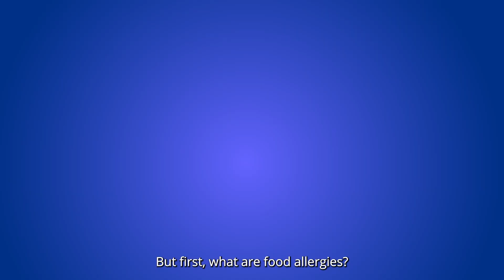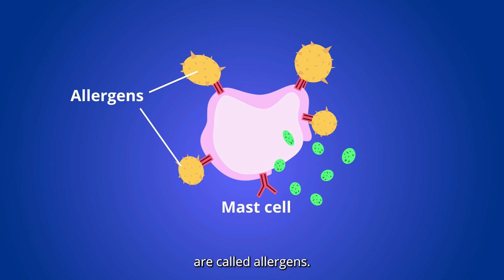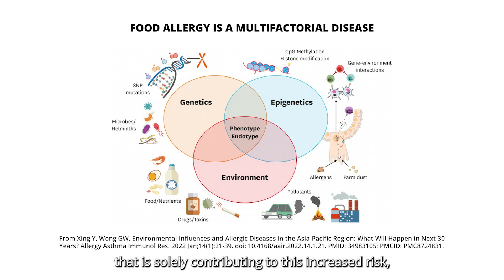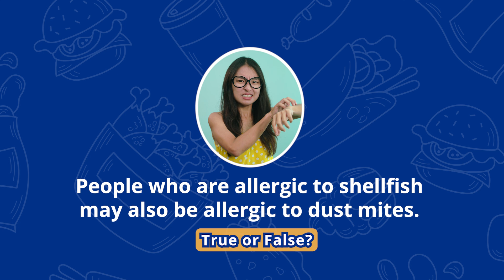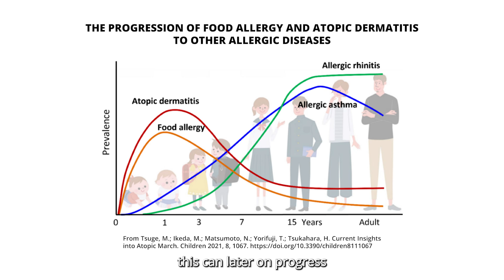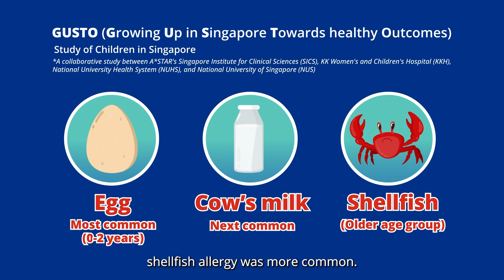ScienceTok: All About Allergies | Featuring Dr Hidaya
Unveiling the science behind allergies, eczema, and more!

Catch Dr Hidaya, our population health scientist from A*STAR's Singapore Institute for Clinical Sciences (SICS), in our latest episode of A*STAR ScienceTok. She shares insights that not only transform lives but also shape policy. ✨ Discover the future of allergy research and how it's influencing positive change!